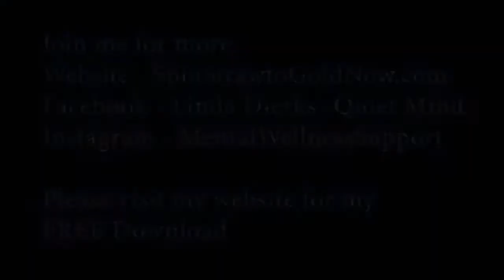In the Dark Egg of Depression Linda Dierks - Updated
In the Dark Egg of Depression? - Linda Dierks
What does it feel like to be depressed? There is a saying, judge someone only after you've walked a mile in their shoes.  Unless someone has been in that dark, unfriendly place, how do they describe it or feel it and offer help?
In this video, and all my videos, I have already walked in those shoes...waaay more than a mile, and come out the other side.
Who do you know who might be suffering (because they don't have to) from depression or anxiety?
Let me help...share this with them.